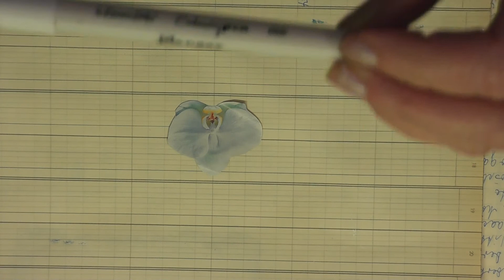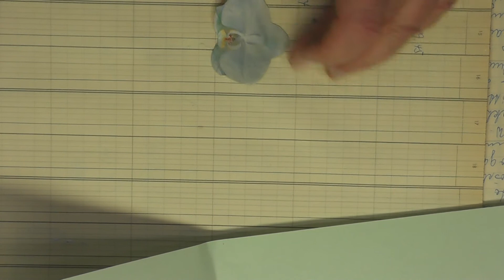apcad # 2 (mixed media project) "ochidee/orchid"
apcad = advertising post card a day / (eine) Werbepostkarte pro Tag

Viel Spaß!